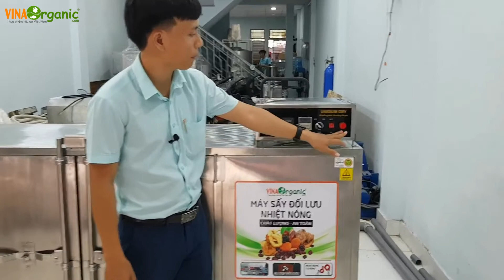Máy sấy đối lưu nhiệt nóng lên đến 100 độ C, loại 30 khay phiên bản mới 2019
VinaOrganic giới thiệu đến các bạn phiên bản cải tiến về sự hiệu quả của việc tách ẩm trong máy sấy đối lưu nhiệt nóng (nhiệt độ lên đến 100 độ C). Tách ẩm nhanh hơn với áp suất gió được nâng cao.

Máy vẫn được thiết kế hoàn toàn bằng inox 304, đánh trắng và bóng thẫm mỹ. Khay sấy chắc chắn, độ bền cao, hệ thống quạt vận hành êm ái, độ ồn thấp.

Series máy sấy đối lưu nhiệt nóng hiện tại được thiết kế theo 4 kích cỡ khay sấy khác nhau, và tuỳ số khay sẽ có cỡ khay phù hợp. 4 cỡ khay là 40x40cm, 40x60cm, 40x80cm và 50x100cm. Khay dạng inox đục lỗ hoặc dạng lưới inox nên phù hợp với tất cả các dạng nguyên liệu khác nhau của bạn.

Công ty TNHH Thực phẩm Hữu cơ Việt Nam
Địa chỉ: 86 Nguyễn Hữu Tiến, Phường Tây Thạnh, Quận Tân Phú, TP.HCM